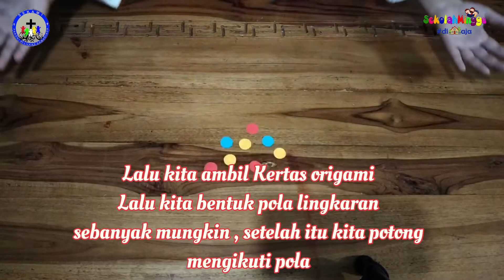Sekolah Minggu dirumahaja || Episode 81 || Yesus Kristus Raja Semesta Alam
Salam Misioner, halo adik adik !!
Berjumpa lagi di Sekolah Minggu dirumahaja !
Yuk, kita ambil sikap yang baik, duduk yang manis.
Karena sebentar lagi Sekolah Minggu Online kita akan dimulai ♥️